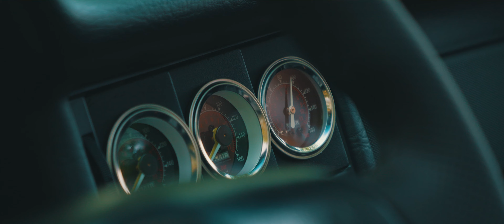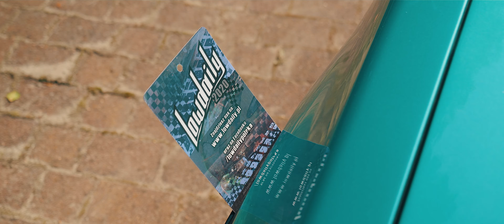Lowdaily 2020 - Official Aftermovie |Blazed VISION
I'm not the owner of music used in this video.

Remember to support authors of these beautiful soundtracks:

HOPEX - Inferno

Diplo & MO - Get It Right (2Scratch Remix)